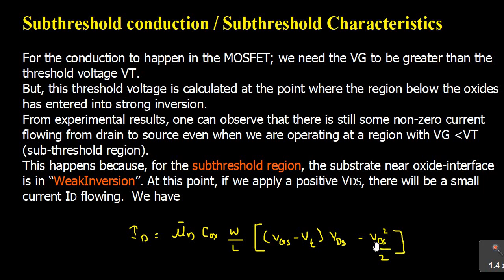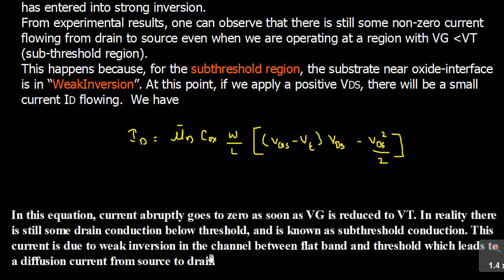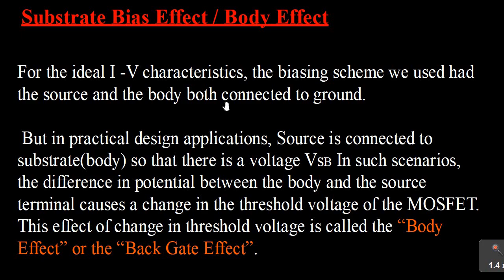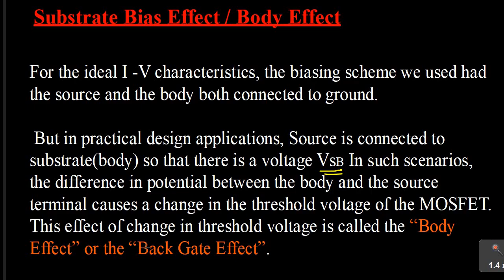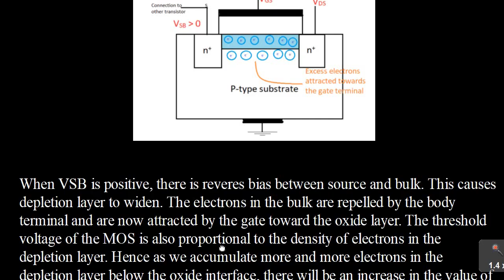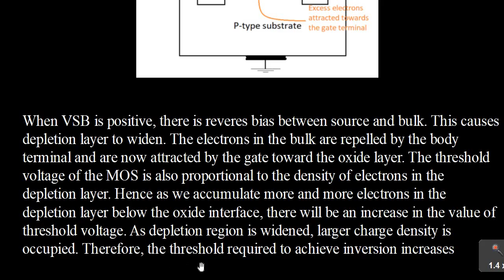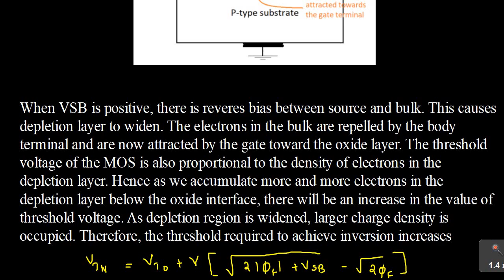MODULE - 5 PART 2 || SSD || KTU || Subthreshold conduction || Substrate Bias Effect / Body Effect